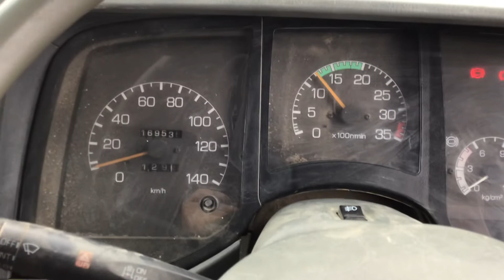Mitsubishi Fuso Fighter FK628DD【SOLD TO BURUNDI】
Carused.jp 1997 Mitsubishi Fuso Fighter FK628DD 169,536km  / More than 50,000 used cars available

Chassis number:FK628D-530118

◆Customer Testimonials!